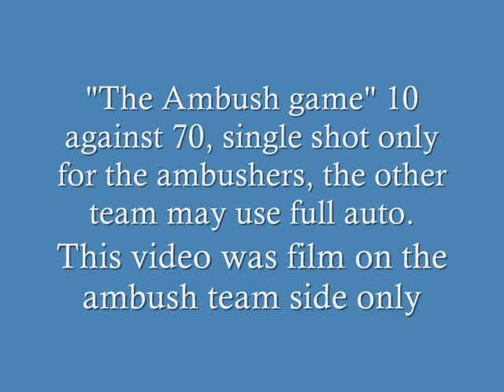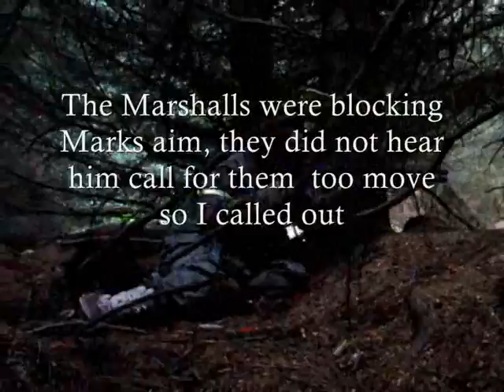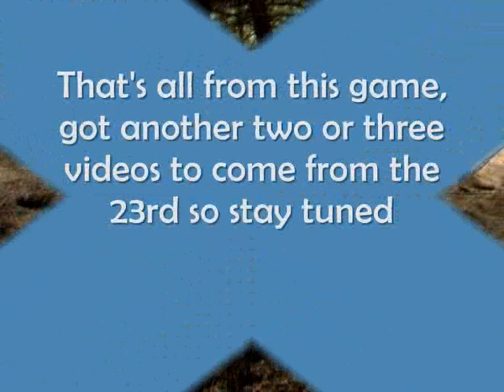Airsoft War L96 Sniper, Systema M4 PTW Scotland